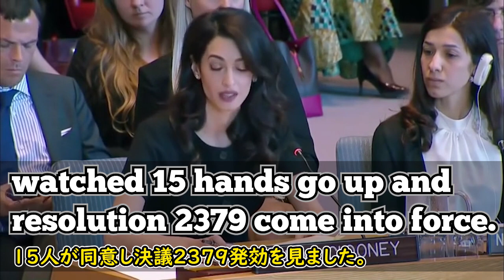[英語ニュース] 歴史に記録し正義を優先させる時です|国連スピーチ| Amal Clooney| アマル・クルーニー | 日本語字幕 | 英語字幕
アマル・クルーニー氏は法廷弁護士で、国際法と人権を専門としています。ご主人は映画監督兼俳優のジョージ・クルーニー氏です。

彼女が国際連合安全保障理事会に招待され、イスラム過激派によって行われた戦争犯罪について話す映像です。 英国のオックスフォード大学を卒業し、彼女の魅力的なスピーチと雄弁力で彼女の実力は認められています。 彼女の話を聞いてみましょう。

2)  This video modifies an original work by adding texts to the work.

3) This video borrows very small bits of material from an original work.

🔵ATTRIBUTION 🔵